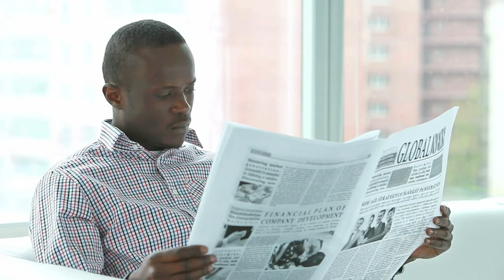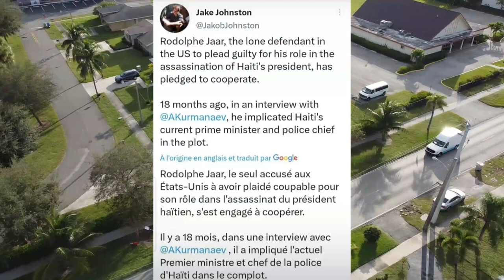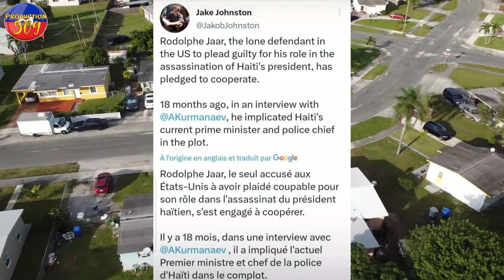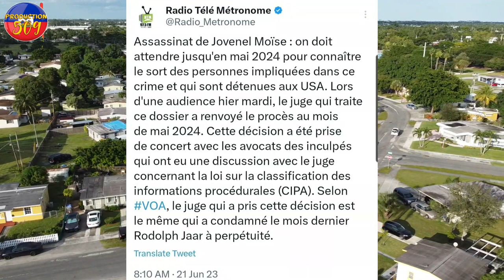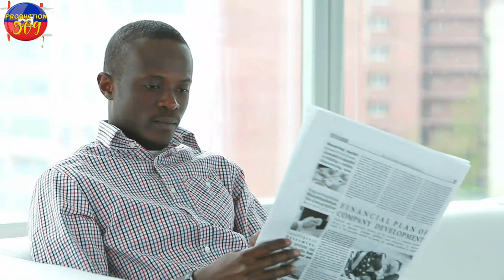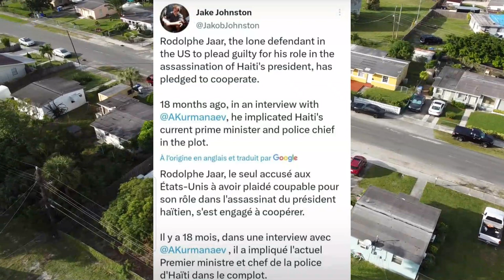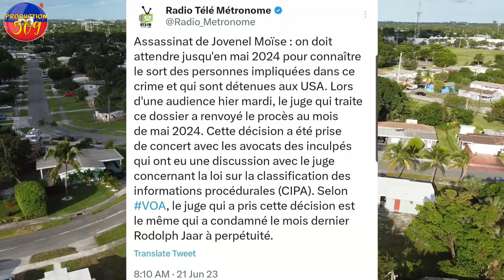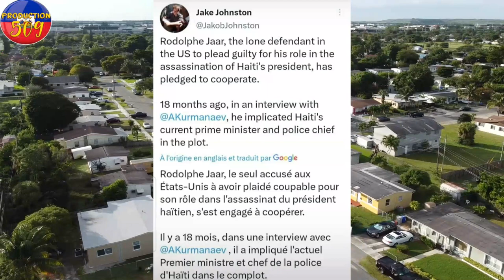CHèF G4NG IZO Fe Tout moun sezi akasyon sa jistis JOVENEL MOISE Pa lwen rive ARIEL enplike fon nan l